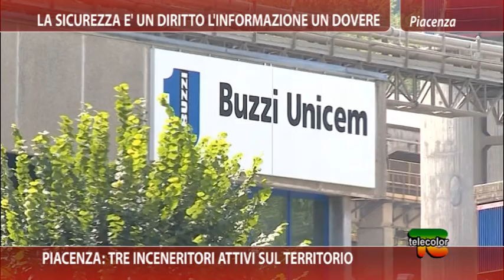Piacenza: tre inceneritori attivi sul territorio